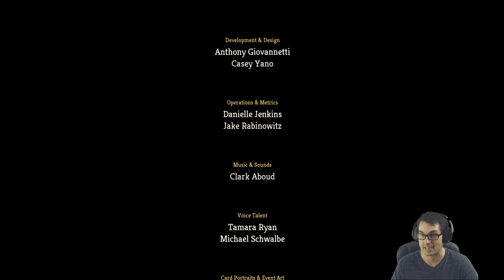[Stream Highlight] The Hungriest Ironclad